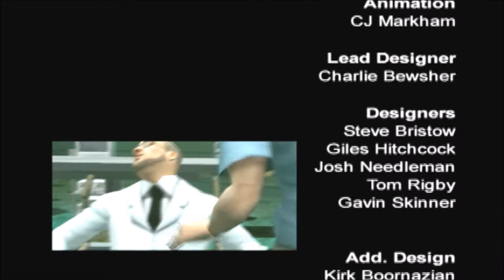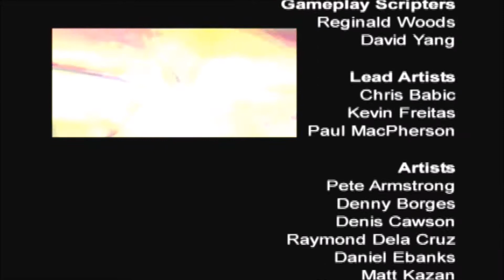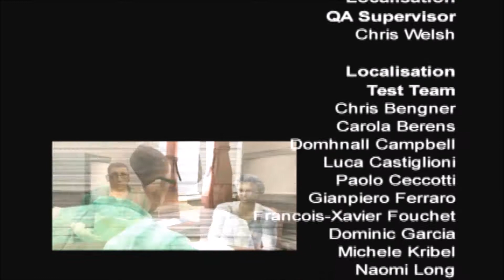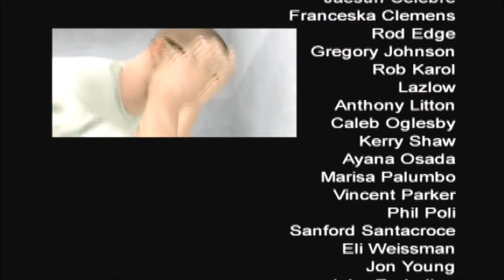[극혐] 맨헌트 2 플레이 (Episode 15 - Personality Clash!!)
록스타 게임의 맨헌트2 Episode 15 - Personality Clash!!

플레이 영상입니다.

다소 잔인한 장면이 있으니 시청에 유의하시기 바랍니다.

Manhunt 2 is a stealth-based psychological horror video game published by Rockstar Games. It was developed by Rockstar London for Microsoft Windows and PlayStation 2, Rockstar Leeds for the PlayStation Portable, and Rockstar Toronto for the Wii. It is the sequel to 2003's Manhunt and was released in North America on October 29, 2007 and in the UK on October 31, 2008.The game follows Daniel Lamb, a mental patient suffering from amnesia as he tries to uncover his identity. He is accompanied by Leo Kasper, a sociopathic assassin who guides Daniel in his journey.

Originally scheduled for North American and European release in July, the game was suspended by Rockstar's parent company Take-Two Interactive when it was refused classification in the United Kingdom and Ireland, and given an Adults Only (AO) rating in the United States.As neither Nintendo, Microsoft, nor Sony Computer Entertainment allow AO titles on their systems, this effectively meant the game would have been banned in the US.In response to these ratings problems, Rockstar edited the game, blurring the screen during the game's executions and removing the scoring system, where players were awarded for particularly brutal killings.This edited version was given an M rating in the US by the ESRB and was released on October 29. However, the BBFC still refused to classify the edited version for UK release. Rockstar appealed their decision, and ultimately, the Video Appeals Committee voted that the game could be released with an 18 cert.

Manhunt 2 garnered controversy before and after its release, getting the attention of Leicester East MP Keith Vaz, anti-videogame activist Jack Thompson, and various US Senators. Reception of the game was largely mixed to positive. Reviewers praised the improved gameplay, twisted storyline and engine, while criticizing its outdated graphics and voice acting. It was ranked first in Gameranx' list of the "Top 25 Goriest Games of all Time",[8] and was nominated for GameSpy's 2007 Game of the Year Award for the PS2.